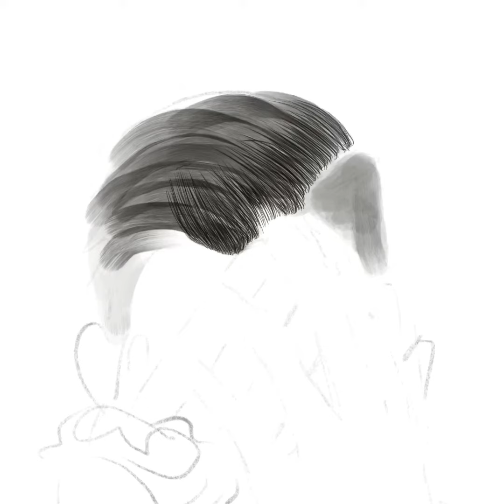Learn Hair Sketching-Digital Painting